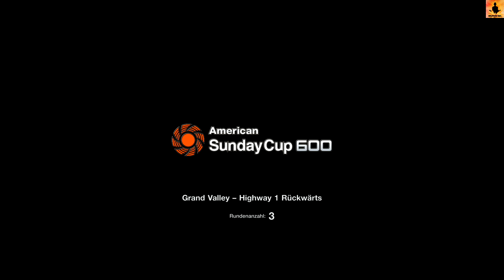Gran Turismo 7 (PSVR2) - Folge 106: American Sunday, Grand Valley (Update 1.29) [Gameplay, Deutsch]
Mit dem Update auf 1.29 sind auch vier Rennen für den neuen / neugestalteten Kurs "Grand Valley Highway 1" erschienen. Hier das "American Sunday Cup 600" (Historische Sportwagen Meisterschaft), das ich im PSVR2-Modus mit einem Camaro ZL1 1LE Package '18 fahre. (3 Runden, 45.000 Cr)